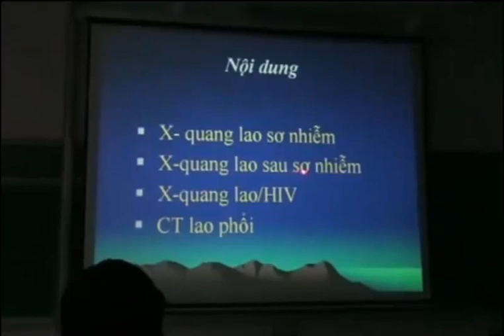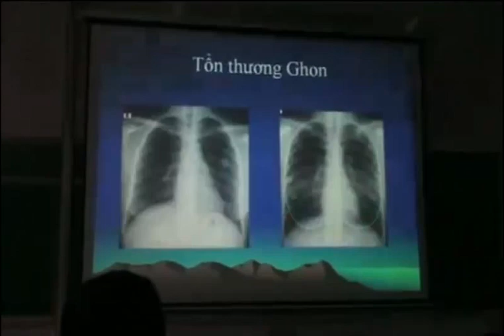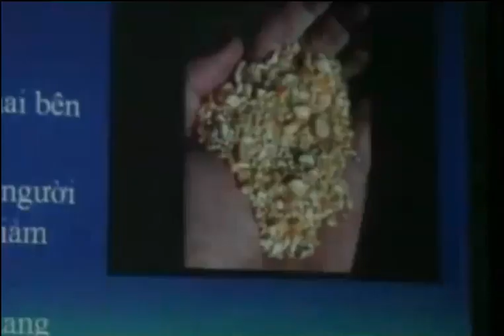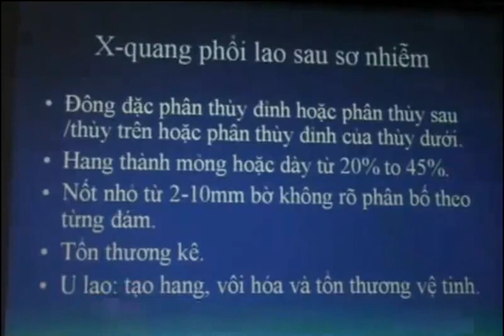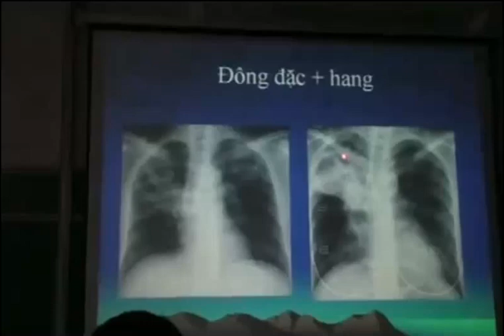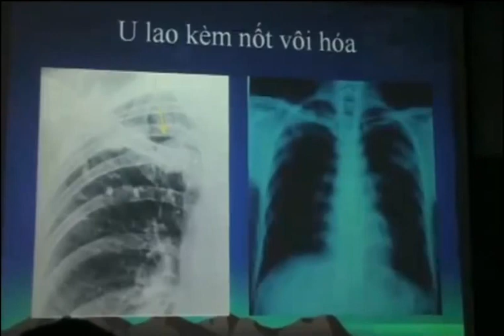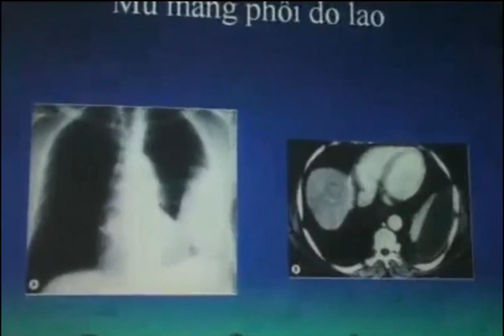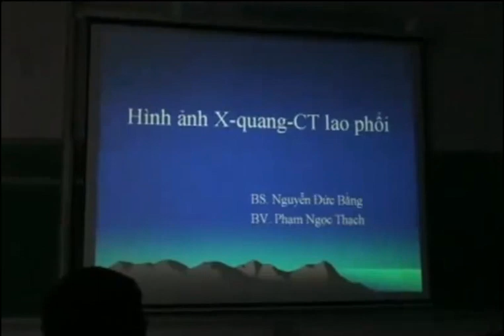Hình ảnh X-Quang, CT lao phổi (Bs. Nguyễn Đức Bằng)